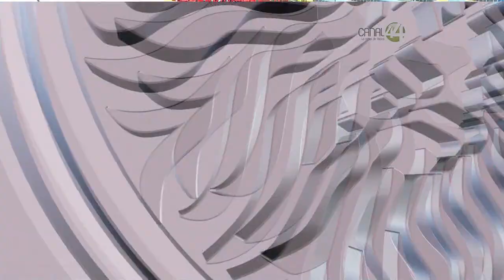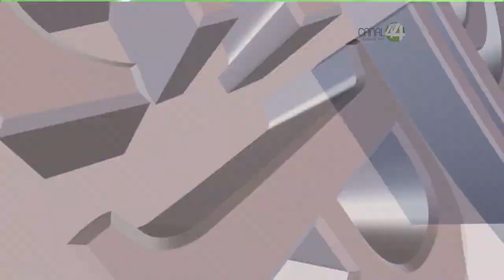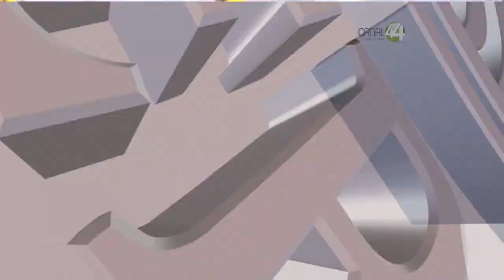Leones Negros vs Potros UAEM